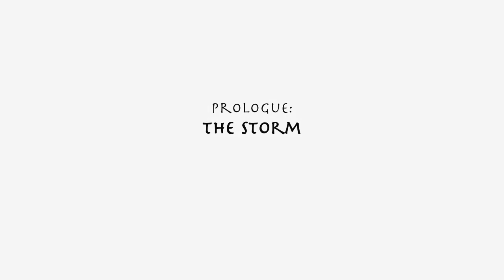Avatar TLA Quest for Balance Gameplay